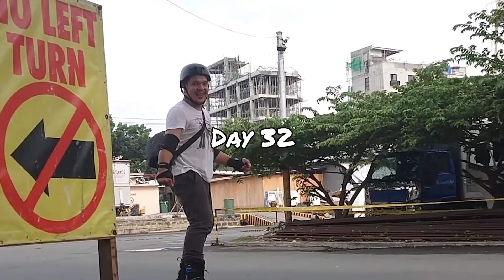Sang Daang Araw (October 16, 2019)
After 100 days of rollerblading this is what I realized "It is possible, you just have to stop quitting on yourself and also stop making excuses."

Camera
Edited by: Bong Fernandez
A BongVideos Production

rollerbearph Rollerbear